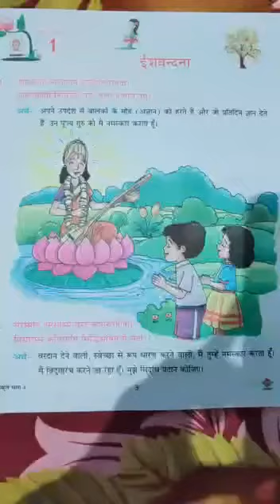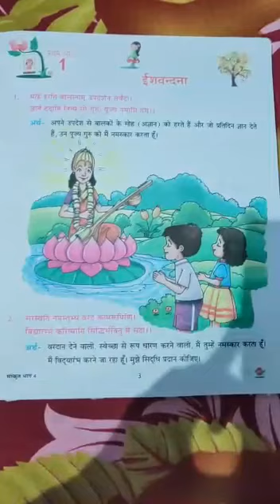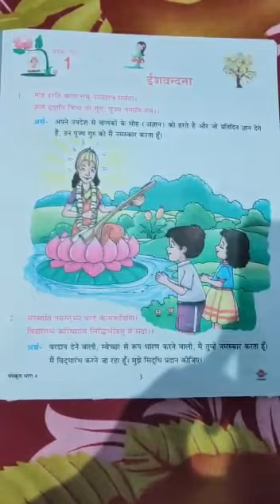Class 4th Subject Sanskrit Chapter 1 Ishvandana by Rashmi Mam Course Video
This is the Chapter-1 of sanskrit for class 4th